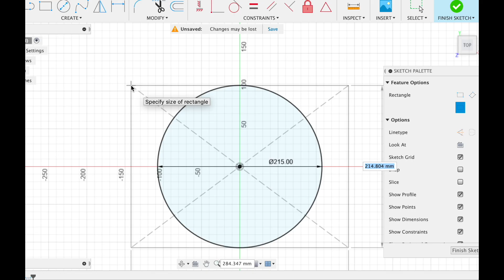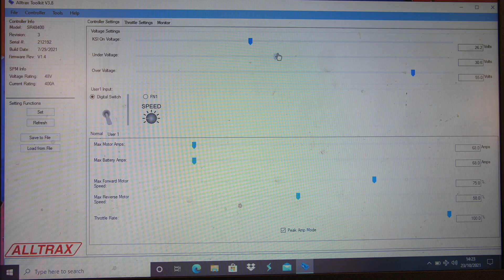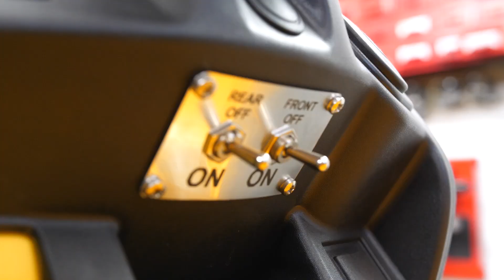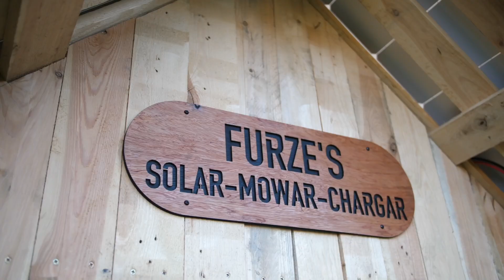EV Mower Conversion with Solar Charging Station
I’ve created a ride-on mower and a bespoke solar-powered shed made from recycled crates – so you never run out of power to cut grass!!

Check out Future Rider: the new Shell Eco-marathon challenge that calls on the best STEM Students to create the next CAR OF THE FUTURE inspired by K.I.T.T. from NBC’s Knight Rider.

Become a Channel member for early Access and MERCH DISCOUNT

Music is all Library on this one but if your in a band and want your music featured email